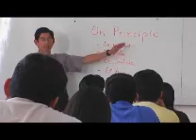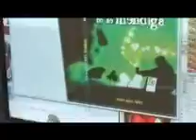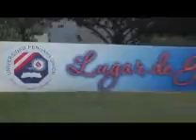Universidad Peruana Unión - Spot Promocional UPeU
Más que una universidad, un hogar.